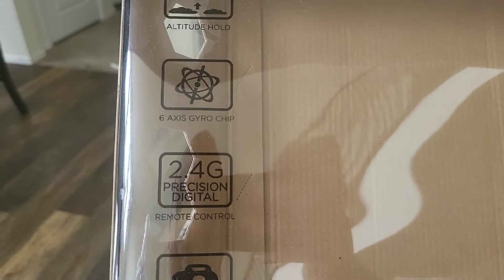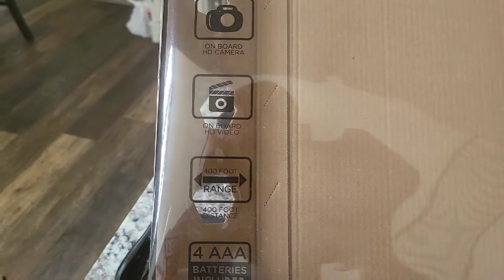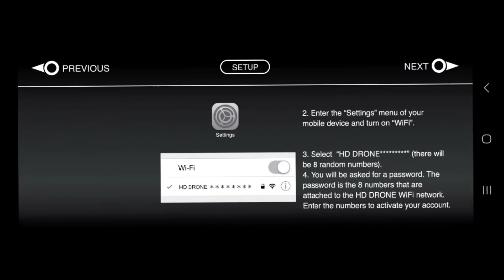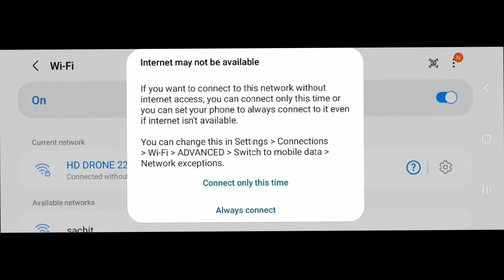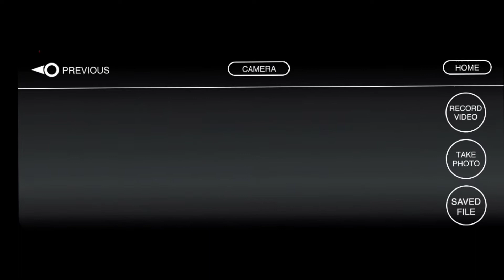Perfect Drone Aerial Photography and Videography- Ascend Aeronautics ASC-2400 720P HD Under $50.00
Other drones

The Perfect Drone for Aerial Photography and Videography- Ascend Aeronautics ASC-2400 720P HD Video Drone

Are you in the market for a new drone? Do you want a drone that is specifically designed for photography and videography? If so, you need to check out the Ascend Aeronautics ASC-2400 720P HD Video Drone. This drone is perfect for anyone who wants to take their photography and videography to the next level. Keep reading to learn more about the features and benefits of this amazing drone.

First, let's talk about what makes this drone great for photography and videography. The camera on this drone is a 720p HD camera. This means that you will be able to take extremely high-quality photos and videos with this drone. The camera also has a 180-degree field of view, so you can capture everything you want in your photos and videos. In addition, the drone comes with 4GB of internal storage, so you can store plenty of pictures and videos without having to worry about running out of space.

Now let's talk about some other features that make this drone great. This drone has a flight time of up to 20 minutes, so you can stay in the air for long periods without worrying about the battery running out. In addition, this drone has a range of up to 100 meters, so you can fly it far away from you without losing control.

If you are in the market for a new drone, you should check out the Ascend Aeronautics ASC-2400 720P HD Video Drone. This drone is specifically designed for photography and videography, and it comes with some fantastic features, like a 720p HD camera and sync with mobile applications. So what are you waiting for? Get your very own Ascend Aeronautics ASC-2400 720P HD Video Drone today!